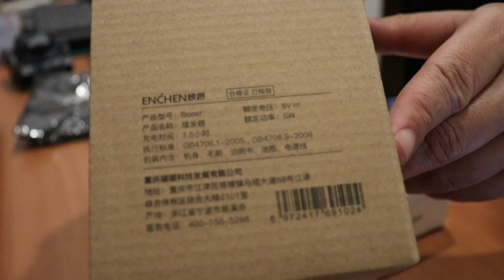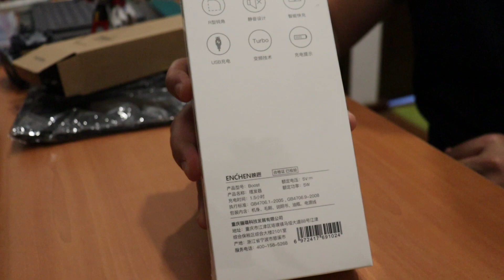Unboxing Xiaomi Enchen Hair Clipper hair cutter Two Speed Ceramic Cutter | Shopee 10.10 Sale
Hi guys! Back with side (unboxing) video. While having a short brake from drawing, let's unboxing & briefly review this tech gadget.

This channel is still an Art focus channel. :)